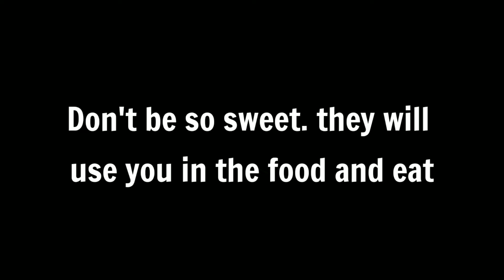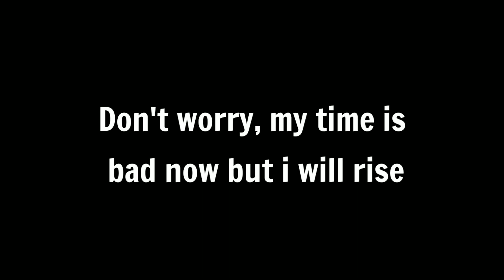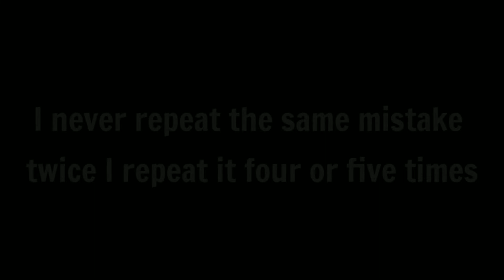Best Life Changing Joker Quotes | Joker Attitude Quotes | Psychology Facts Life